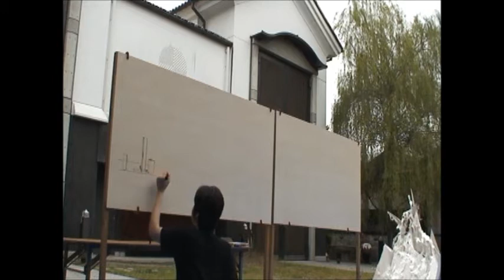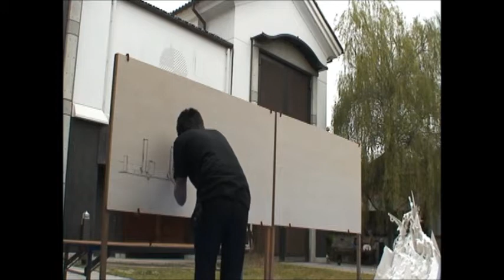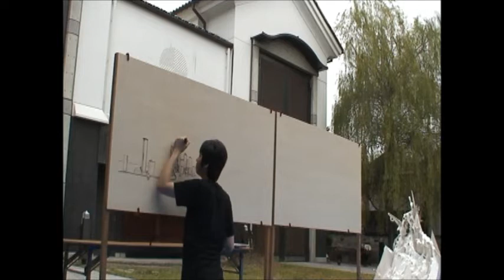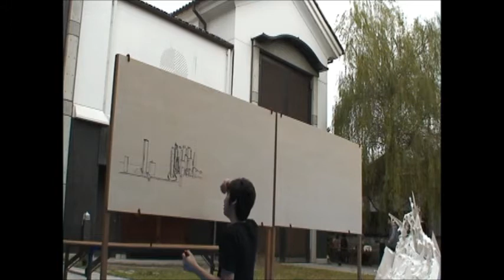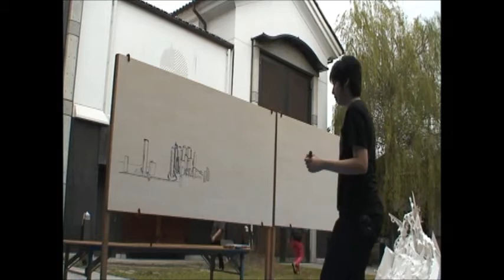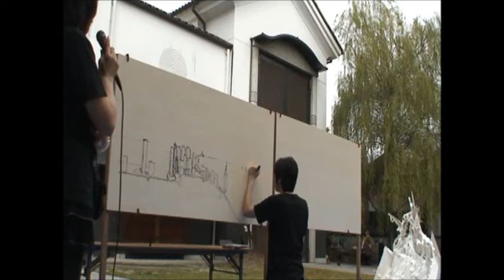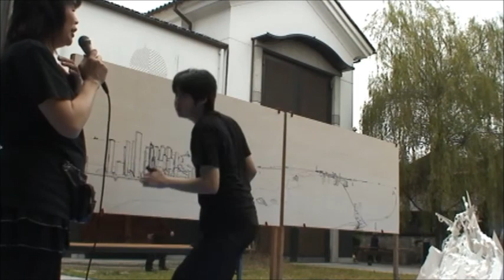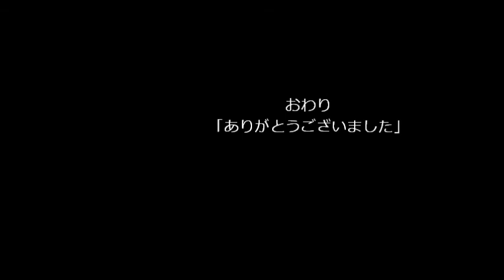絵画作家堀川真也のライブパフォーマンス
滋賀県長浜市湖北のアール・ブリュット展会場
絵画作家堀川真也のライブパフォーマンス映像